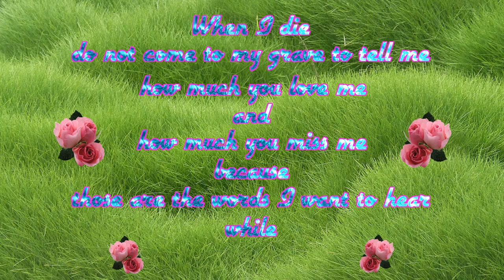Appreciate The Good People 💖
Appreciate the good people in their lives .

Shakil